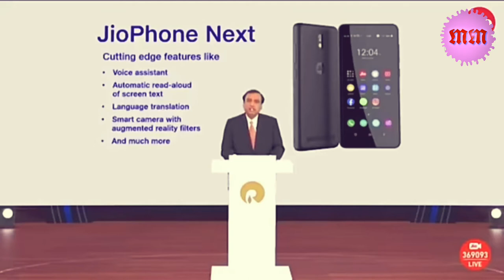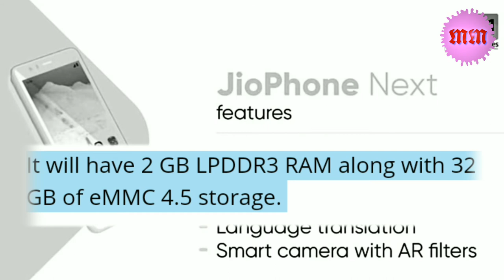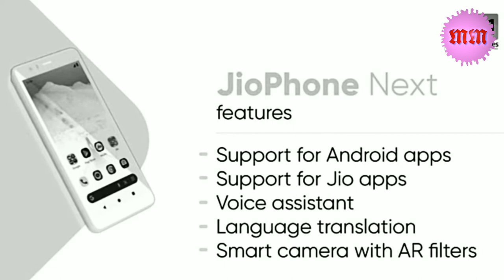jio next jionext jiosmartphone upcomingjio jio mastermind.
ADV SCREEN RECORDER BEST SETTING.

विवरण.